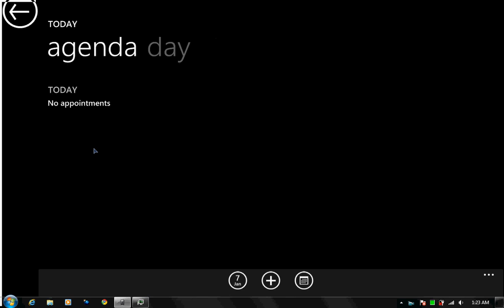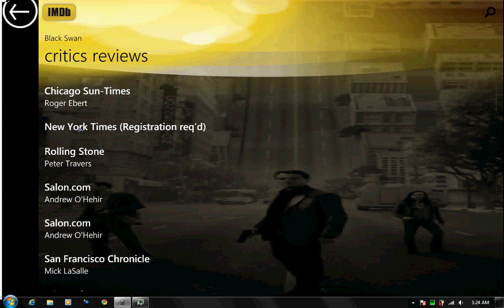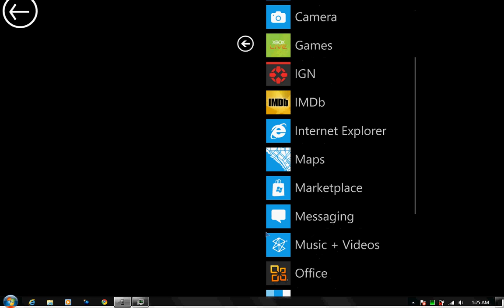Windows Phone7 Running fullscreen on a tabletpc